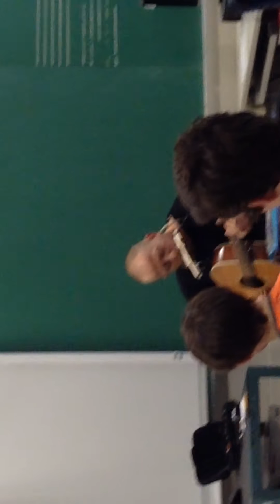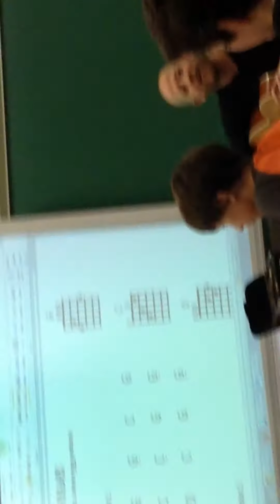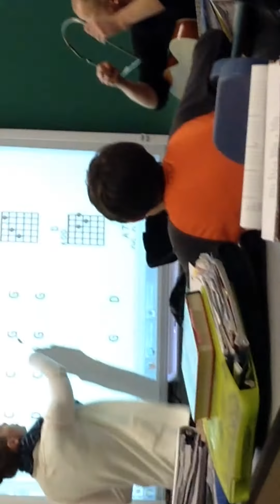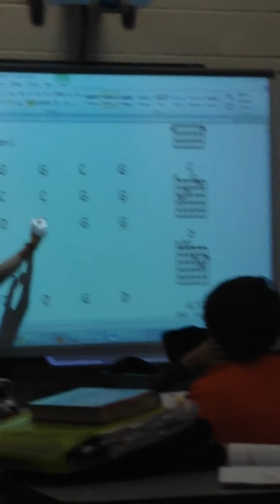Social Studies teacher has another talent than teaching...!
Part one of two. Teaches his ways of playing guitar